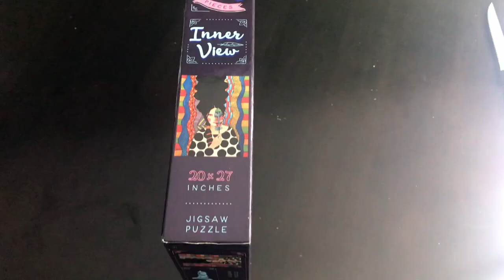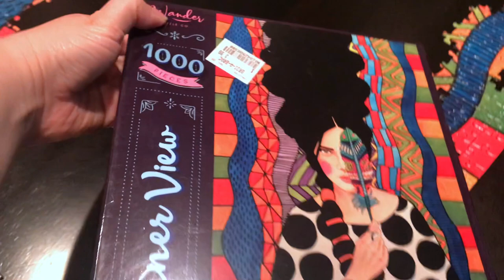Wander Puzzle Company Review | I went on vacation and mostly did a puzzle...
Wander Puzzle Co | Inner View